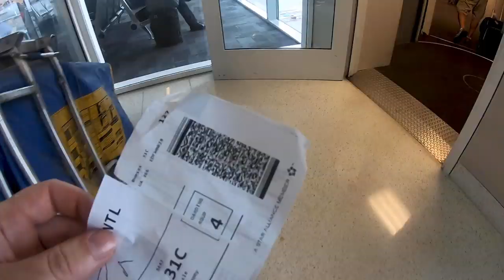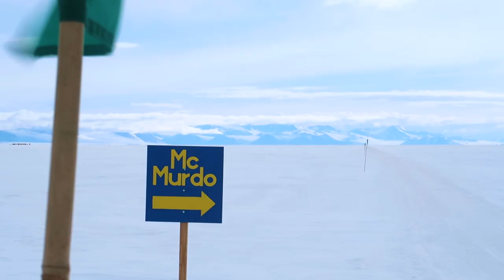Arriving in ANTARCTICA on a Military Plane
In Part 2 of our journey to the harshest continent, we begin our day in Christchurch, New Zealand at the International Antarctic Center. From here we board two different military planes, Leah on a 757 operated by the Royal New Zealand Air Force, and Zach on a US Airforce C-17. After days apart we meet at McMurdo Station where we'll be spending the next 5 months!